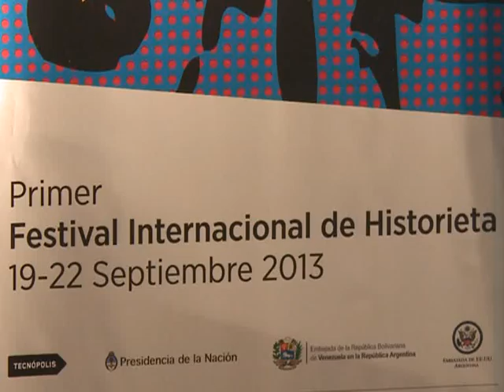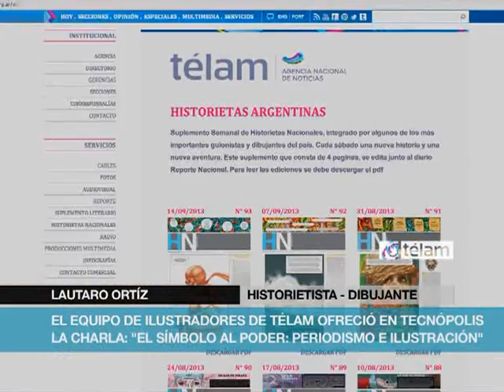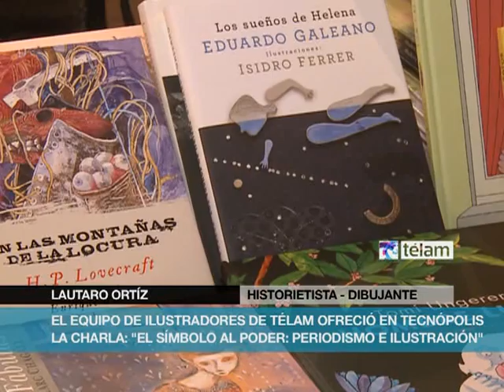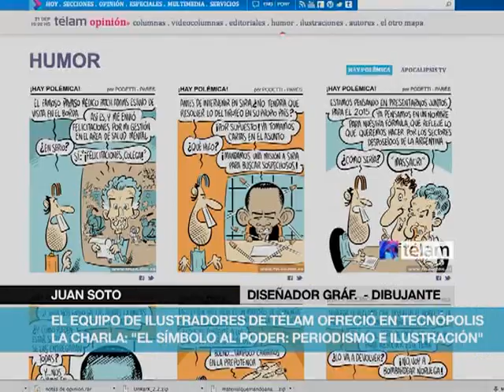El humor gráfico se expande y se renueva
"Siempre el humor fue de crítica a lo establecido, cuando lo establecido estaba representado por el gobierno, pero vivimos una nueva etapa que demuestra cómo se puede seguir siendo opositor o contestarario desde otro lugar", coincidieron hoy los integrantes del equipo de ilustradores de Télam en una charla ofrecida en Tecnópolis.

Convocados bajo la consigna "El símbolo al poder: periodismo e ilustración", los ilustradores Lautaro Ortiz, Diego Parés, Lucas Nine, Domingo Mandrafina y Juan Soto debatieron sobre los desafíos que implica el ejercicio del humor en un medio que representa al Estado y destacaron la visibilidad alcanzada por un género antes replegado a publicaciones de menor alcance.

El espacio de producciones gráficas de Télam nació en diciembre de 2011 con el lanzamiento del suplemento "Historietas nacionales", que bajo la supervisión de Ortiz fusionó a jóvenes y veteranos humoristas gráficos con la idea de ofrecer una forma alternativa de editorialización paralela al servicio informativo tradicional.

"La agencia nacional ha tenido muchos cambios, el último de los cuales implica una nueva visión del periodismo que intenta convertirse en un nuevo periodismo, ya no solamente con los recursos de la pregunta, de la investigación o de la cobertura de la noticia sino con aquello que se escribe formula desde otro lugar, desde el lugar de la mirada, de la ilustración, del dibujo", abrió la charla el moderador, Cristian Alarcón.

"La idea era tomar a la historieta no como simple vehículo para la introducción a la lectura sino respetarla como arte. Buscamos mantener ese espíritu de las viejas revistas de historietas de la continuación semanal y a su vez quisimos que los trabajos reflejaran el momento político y social en el cual estamos, siempre de manera tangencial", explicó Ortiz.

La impronta gráfica en el soporte digital de Télam incluye el mencionado suplemento "Historietas nacionales"- que ya va por el número 94-, la ilustración de columnas de opinión y la presentación del segmento "Efemérides", en el que se conmemora con recursos gráficos desde el nacimiento del humorista Diego Capusotto hasta la desaparición de Julio López.

"La ilustración no solamente tiene una función decorativa sino que también tiene cosas para decir y las puede decir desde distintos ángulos o estéticas. En muchos casos, incluso, editorializa mucho más que la nota a la que acompaña", acotó Ortiz.

¿Hay algo de una condición peronista en la ilustración argentina", interpeló Alarcón y la respuesta no tardó en llegar de parte de Lucas Nine, que hasta entonces no había intervenido: "Me parece que a dibujantes como Ricardo Carpani se los vincula con el peronismo porque es el más icónico en ese sentido, pero en realidad viene de un mundo visual e iconográfico muy distinto, asociado a los muralistas mexicanos", aportó.

"Donde sí hay una pata que resiste algún tipo de vinculación ideológica es en una cierta vocación particular por la desmesura, el contraste violento de proporciones, trazos y estéticas -precisó-. Calé en ese sentido es un buen ejemplo, en cuyos dibujos se percibe una dimensión visual del peronismo.".

"El peronismo es siempre un cruce de tensiones y en la ilustración ocurre algo parecido: hay un cruce de líneas que van y vienen. En la vocación desmesurada de los trabajos de mi viejo, Carlos Nine yo veo ciertos rasgos peronistas. Hay allí una lectura ideológica acerca de cómo dibujar algo, una vocación bien entendida de romper un poco las pelotas, de mezclar lo que no se debe mezclar", analizó.

Nine trazó una analogía entre la impronta rupturista de su padre y el surgimiento del movimiento peronista: "En esa intención suya de combinar elementos de la plástica con la gráfica que son dos mundos que en las ortodoxias respectivas no se deben mezclar, en esa vocación de sacar los pies del plato hay algo que se puede relacionar con lo que hizo el peronismo a nivel histórico cuando decidió romper con el modelo de democracia oligárquica respaldada por golpes de estado", opinó.

"Mi trabajo viene más de la gráfica más que de la plástica. Paralelo a eso, siempre seguí trabajando como diseñador -relató Soto-. El laburo como ilustrador consiste en armar una idea que contenga un chiste a partir de una noticia. Suelo recibir la noticia a la tarde y me voy a dormir con una idea armada en la cabeza, que resuelvo gráficamente cuando me levanto".

 por Julieta Grosso